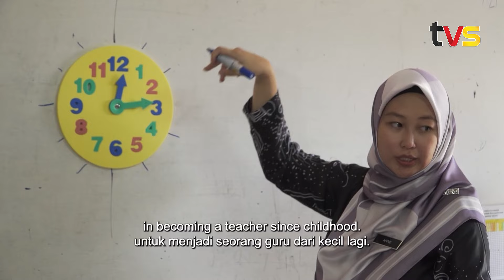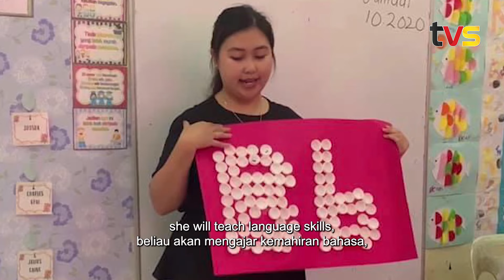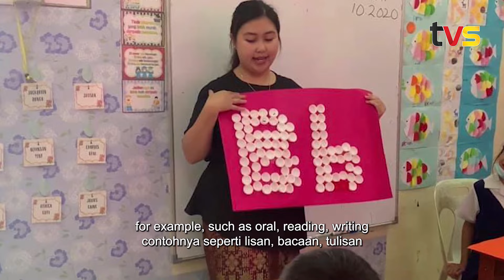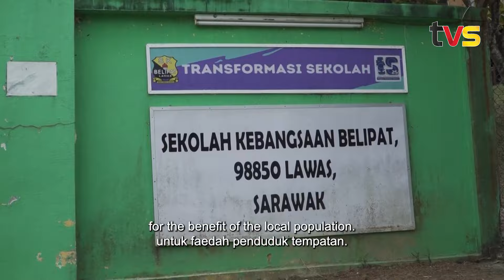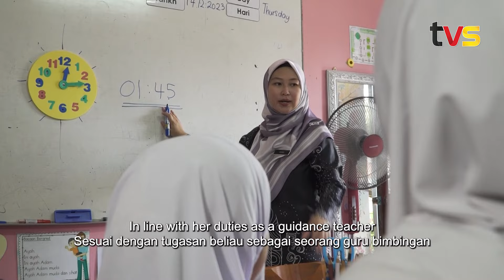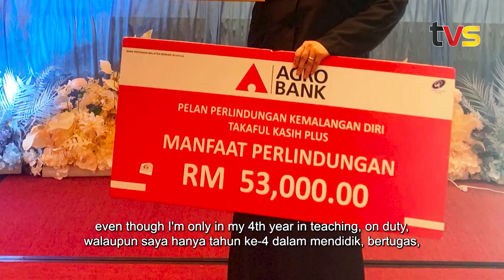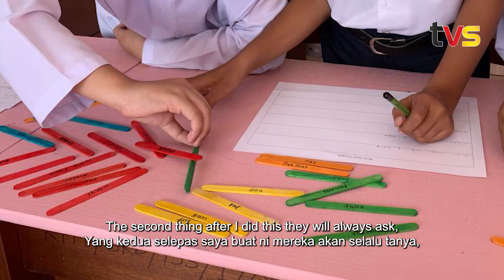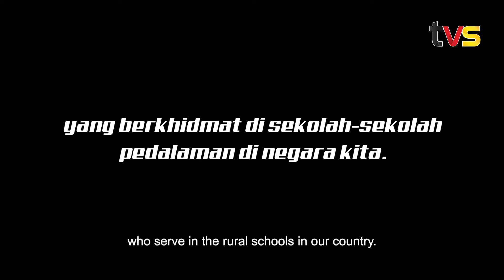Guru Luar Biasa | Ep 6 | TVS Entertainment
Cikgu Anne Margarette dari SK Belipat, Lawas, ialah seorang Guru Pemulihan. Dia telah menghasilkan sebuah kedai runcit dipenuhi dengan hadiah-hadiah. Setiap muridnya yang telah mengumpul sticker akan diberi peluang untuk menebus hadiah di kedai runcit ini. Ini memberi motivasi kepada pelajar untuk hadir ke sekolah dan belajar dengan lebih rajin.